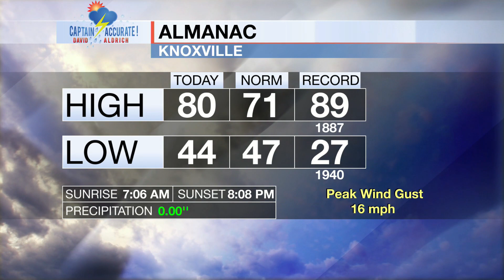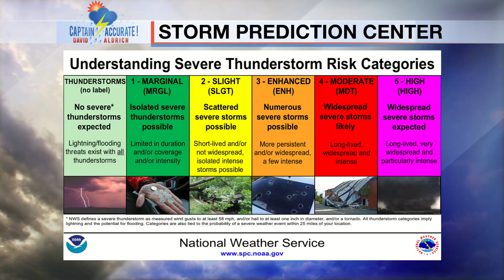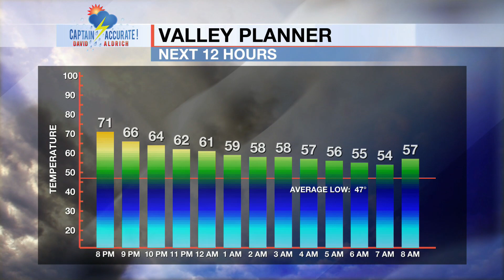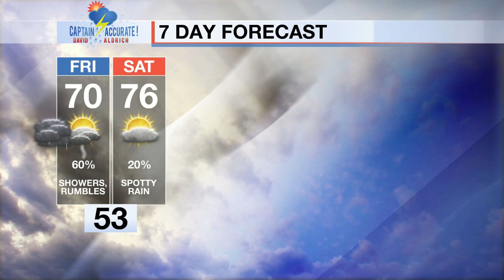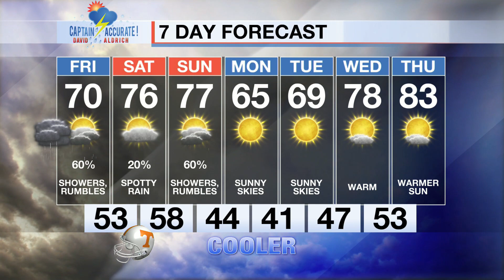Mostly cloudy Friday with showers and rumbles of thunder.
It is Thursday night, 4/13/2023.